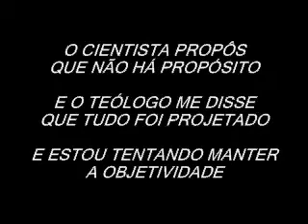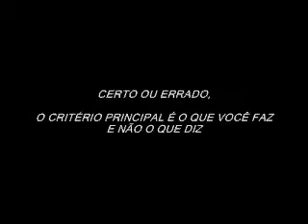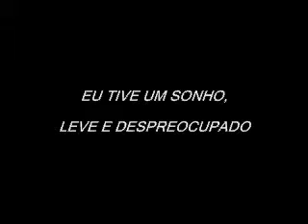24 Bad Religion - Shattered Faith - Legendado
Aceito sugestões e correções! Valeu